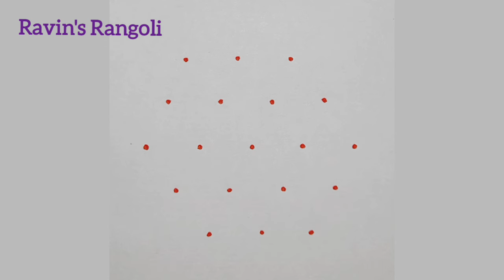🌹🌹Speciall.. Nicee.. single rose kolam🌹5-3 ரோஜா கோலம்🌹Love rose🌹flower design🌹viral art🌹trend kolama